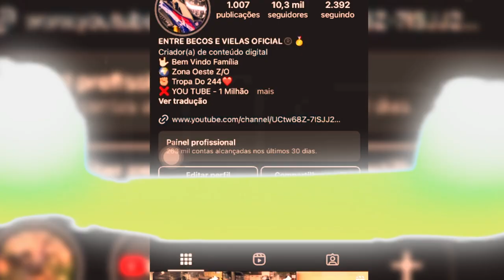OS MELHORES GRAU DE BIKE DO YOUTUBE 2024 #83🔥😍👌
Musica Usada No Video:Young lee X mtsin - Off white (prod:Ttheuz1n)